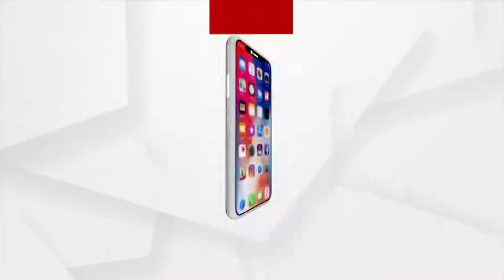ଆଜି ପୁରୀ ଶ୍ରୀମନ୍ଦିରରେ ପାଳିତ ହେଉଛି ନନ୍ଦୋତ୍ସବ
ଜନ୍ମାଷ୍ଟମୀରେ ଶ୍ରୀକୃଷ୍ଣଙ୍କ ଧରାବତରଣ ପରେ ଆଜି ପୁରୀ ଶ୍ରୀମନ୍ଦିରରେ ପାଳିତ ହେଉଛି ନନ୍ଦୋତ୍ସବ । ମଙ୍ଗଳ ଆଳତୀ ପରେ ମହାଜନ ସେବାୟତ ରାମକୃଷ୍ଣ ଓ ମଦନମୋହନଙ୍କୁ ଆଣି ଦୋଳିରେ ବିଜେ କରିବେ ।